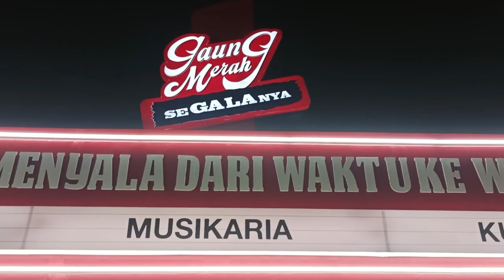Iwan fals &band l gaung merah segalanya- Bandung 2023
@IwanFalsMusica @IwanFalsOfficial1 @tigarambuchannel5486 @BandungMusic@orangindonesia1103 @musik